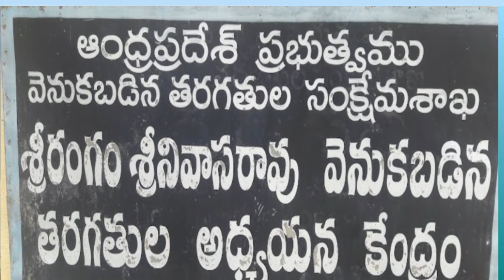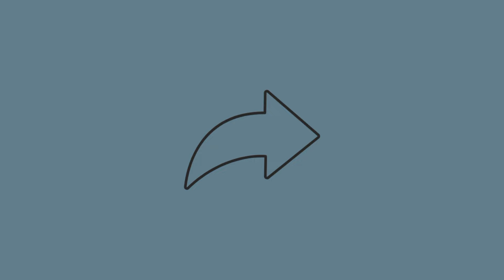Mega DSC free coaching in BC welfare study circles 26 Districts Andhra Pradesh government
Law clerks 33  jobs High Court of Telangana state. Law degree, computer knowledge.

Railway Exam Dates change-2024. Assistant Loco Pilot, RPF SI, Junior Engineer etc. RRB Exam START video link 👉👈

District Medical and health officer (DMHO) jobs in Guntur district lab technician pharmacist DEO video

Pradhana Manthri Internship Scheme -2024

Andhra university Registration fee, eligibility criteria for
different courses,